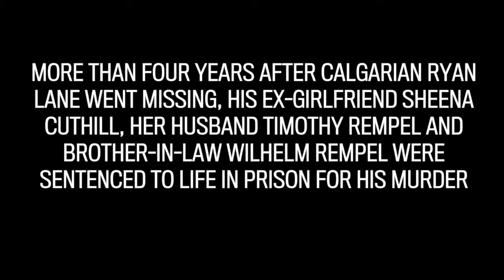Family of murder victim Ryan Lane speak out after killers sentenced